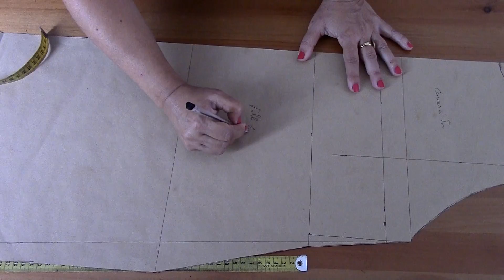Vestido talla grande, patronaje y confección : diy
Verás como hago el patrón básico, solo hay que rectificar un poco y listo, si no sabes hacer el patrón básico te dejo un enlace para que puedas llegar,

y si estas empezando con la confección te dejo los primeros pasos

te dejo dirección del almacen donde compro los tejidos, pregunta por Carlos y le dices que vas de mi parte
te dejo enlaces a mis redes

besos